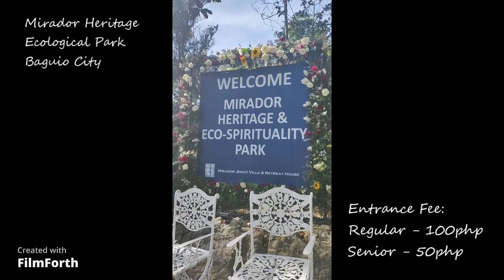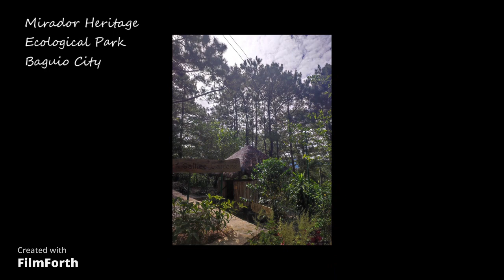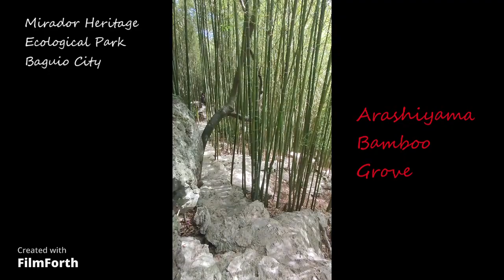Mirador Heritage Ecological Park 2023 Adventure